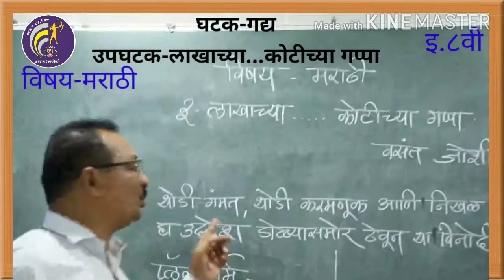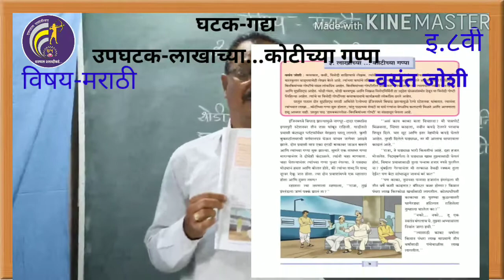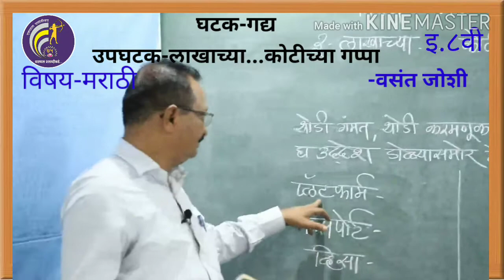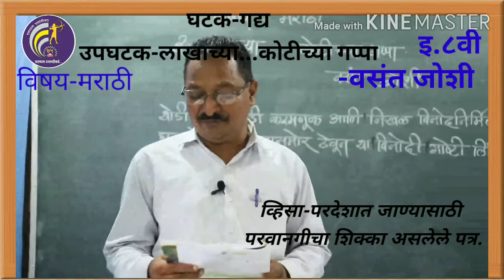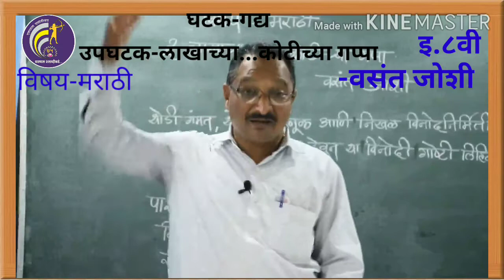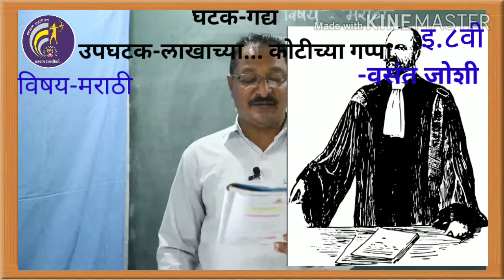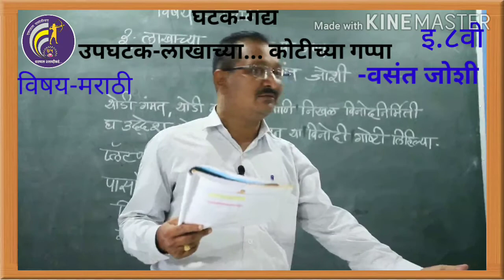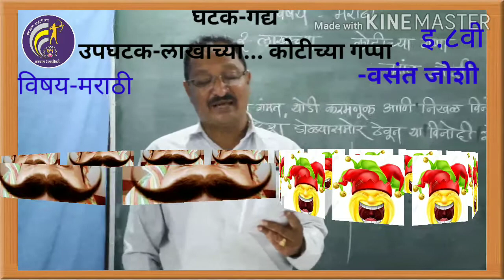8-Marathi Lakhachya Kotinchya Goshti इयत्ता 8 वी मराठी लाखाच्या कोटींच्या गोष्टी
8-Marathi Lakhachya Kotinchya Goshti इयत्ता 8 वी मराठी लाखाच्या कोटींच्या गोष्टी